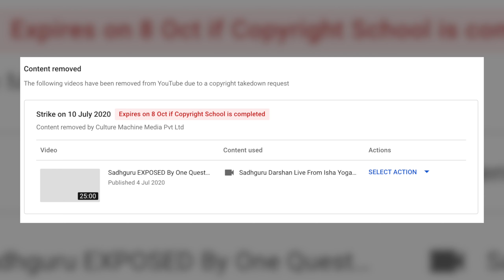Sadhguru SILENCES Critics - My Video Was Removed!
Sadhguru silences critics, that's right, he is silencing some of his critics on YouTube. I'm going to tell you right now how I know, I'm going to talk you through what's going on.

💥 If you enjoy my videos, become a team member and help me make more of them! You'll get access to exclusive previews and other members only content